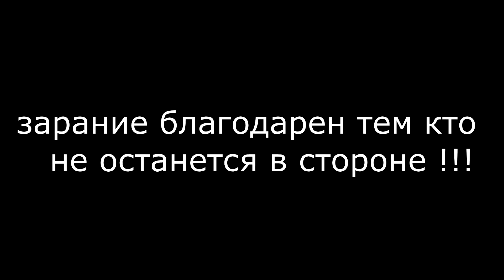Обращение к подписчикам . Крик души !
Друзья мои , мне очень не удобно НО обстоятельства заставляют . Прошу Вас о помощи . Всем кто не останется в стороне заранее ОГРОМНОЕ ЧЕЛОВЕЧЕСКОЕ СПАСИБО !!!
Ремонт снегохода я обязательно сниму и покажу вам .
 вот моя карта     Константин Валерьевич Р
СБЕРБАНК 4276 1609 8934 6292
В сообщении напишите ( на ремонт )